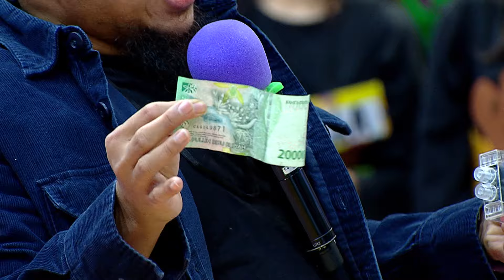GASWAT! Diska Salah Pilih Tolak MOTOR Berujung Zonk (3/4) - Super Deal Indonesia (15/8/24)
Siapa yang siap borong hadiah JUTAAN RUPIAH, hadiah ELEKTRONIK, hingga MOTOR & MOBIL dari Super Deal Indonesia?